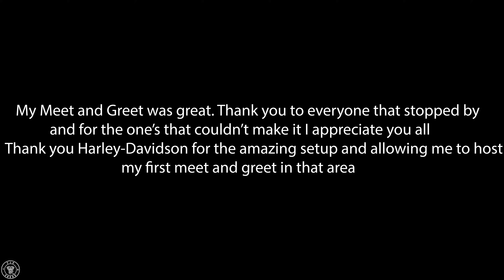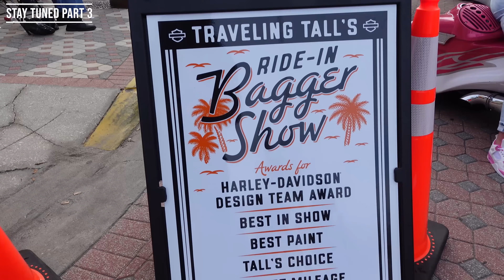I Can't Believe This Happened At Daytona Bike Week | Daytona 2024 part 2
Welcome Back TIP SQUAD. We are back with another Daytona Bike Week 2024 Vlog. Join me as I host my very first meet and greet at the Daytona International Speedway. Huge thank you to@harleydavidson for putting everything together. Hope you all enjoy the video and until next time see ya!!!

Check out my linktree below to purchase TIP SQUAD apparel and Get discounts on products I use from Cardo Communications and Ciro3d